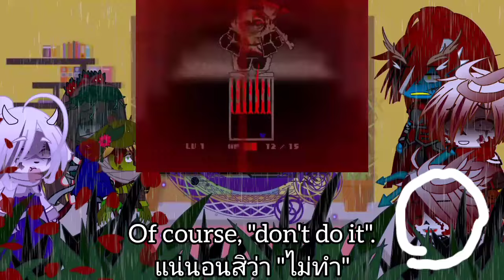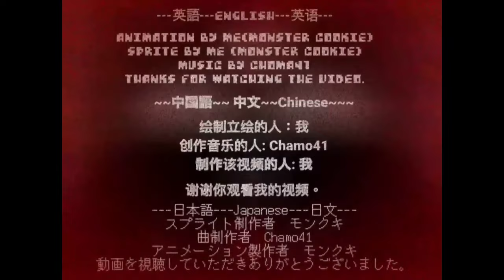HorrorTale React to Horror Sans Fight